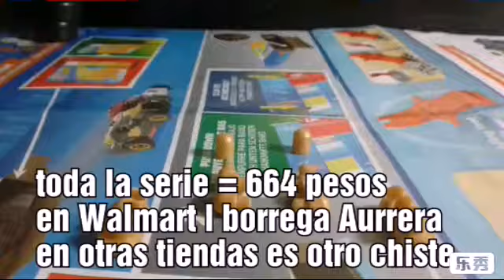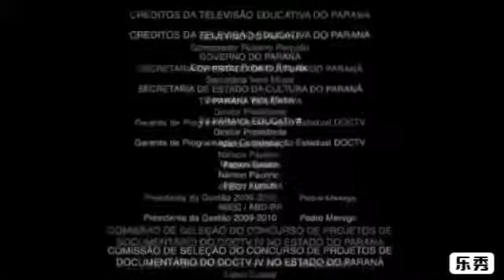noticias Halo seríe 15 heroes Luke cage - ya México